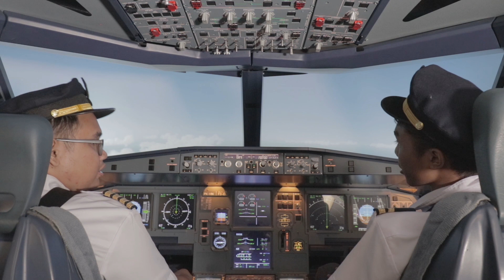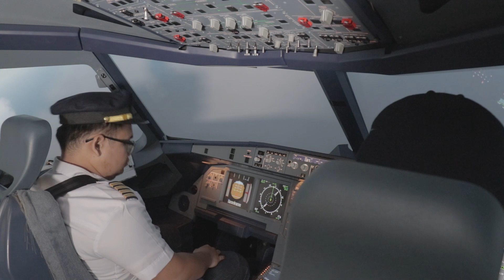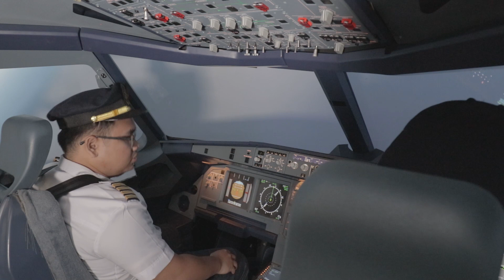XYZ UPDATES 16 JUNI 2019